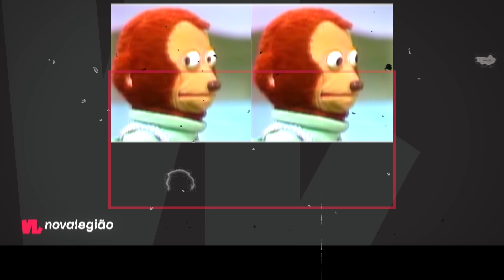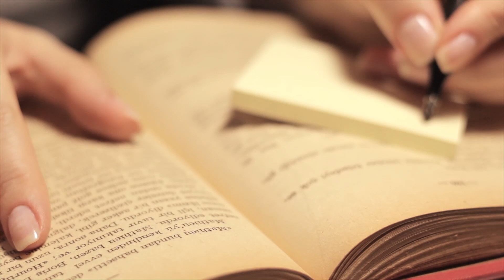COMO CONSTRUIR UMA CULTURA DE VENDAS DE SUCESSO NA SUA EMPRESA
Neste vídeo, vamos explorar a importância da cultura de vendas para o sucesso de uma empresa e apresentar dicas e estratégias para desenvolvê-la.

Aprenda como construir uma equipe de vendas motivada e altamente eficiente, garantindo assim o crescimento e o sucesso da sua empresa.

📷 EQUIPAMENTOS QUE EU UTILIZO:

Microfone Snowball
Camera: Sony ZV-e10
Lente: Meike 35mm f1.7
Tripés: Tripe Universal 1,80M
Iluminação Principal
Iluminação Secundária